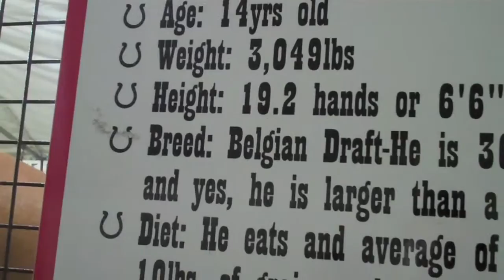Worst Way To Die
I go to the OC Fair with some friends and this is what happens